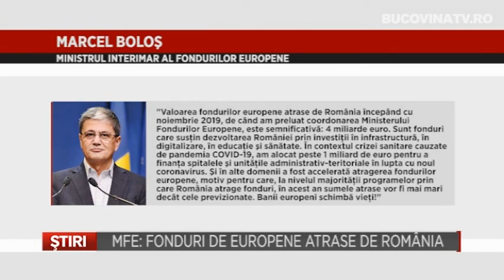MFE Romania va atrage in acest an, fonduri de 2,9 miliarde de euro